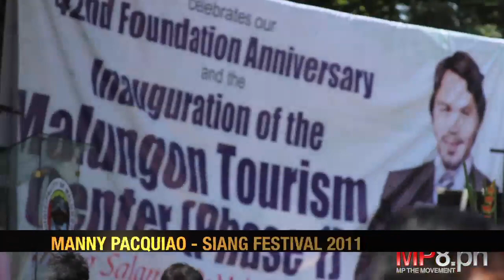Manny Pacquiao - Sights and Sounds at the Slang Festival 2011